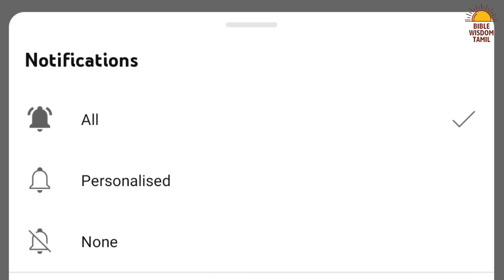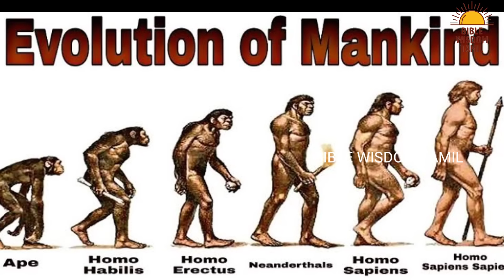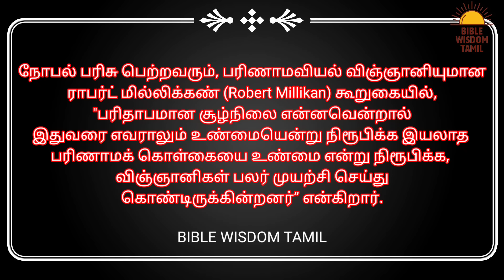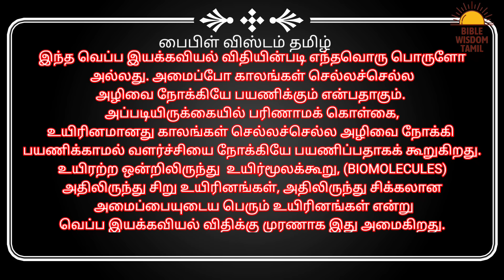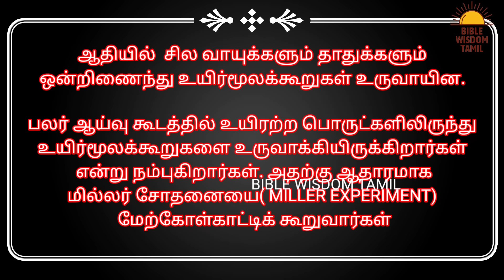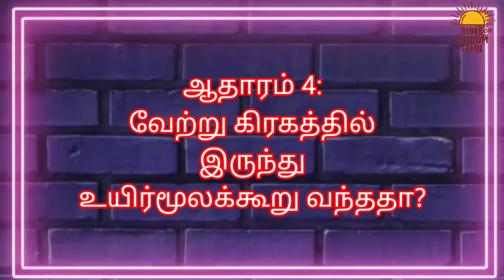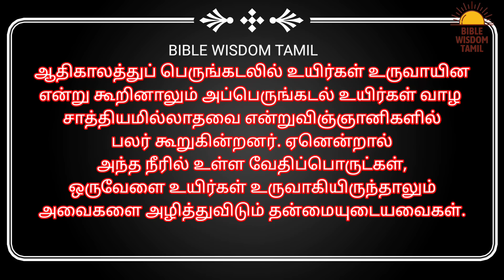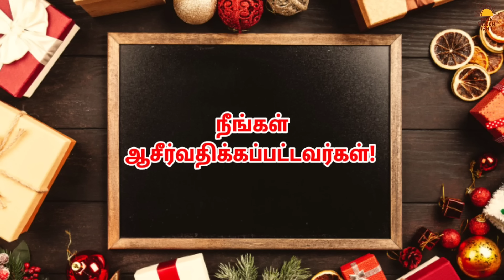உயிர்‌ எப்படி உருவானது? Darwin vs bible | பரிணாமம் Vs பரிசுத்த வேதாகமம்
பரிணாமம் Vs பரிசுத்த வேதாகமம் - Bible creation vs evolution - science vs bible in tamil

Bank Name: Karur Vysya Bank
A/c Name: JENNITH JUDAH J
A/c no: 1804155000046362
IFSC Code: KVBL0001804
Branch Name: Srivilliputtur
Swift Code: KVBLINBBIND